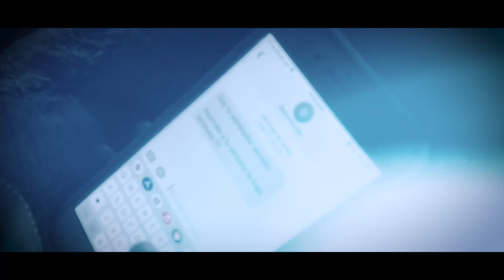Quiero Que Sepas - Espectacular Fuerza 4 De Fernando Charco Ft Dinastia Charco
Espectacular Fuerza 4 De Fernando Charco Ft Dinastia Charco
Charco Music